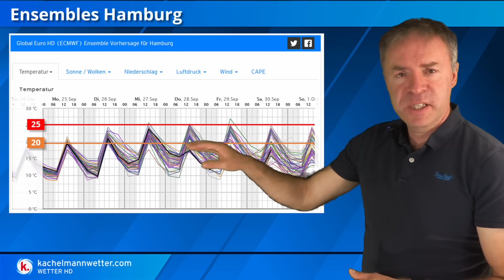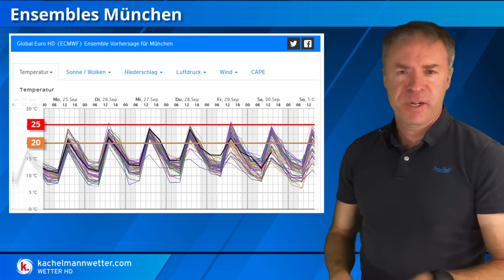Nächster Ex-Hurrikan befeuert warme Südwestlage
Eine Kaltfront bringt heute schauerartige Regenfälle sowie einzelne Gewitter und bis morgen eine deutliche Abkühlung. Vor allem die Nächte werden am Wochenende recht frisch. Nächste Woche stellt sich mit einem weiteren ehemaligen Hurrikan nochmal recht warmes Spätsommerwetter ein.